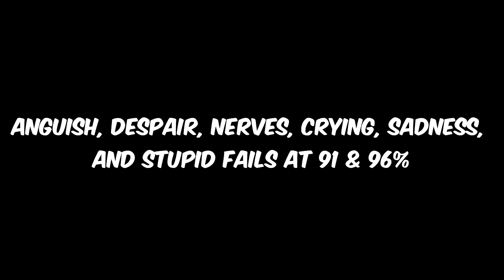Cyber Chaos By Hinds 100% (Insane Demon) [Geometry Dash 2.0]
SECOND IN COLOMBIA!
►Cyber Chaos By Hinds
►Demon Difficulty (9/10) Insane Demon
►Level ID: 18674844
►Rate: (Demon) 10 ★
►Song: Viper By F-777

★Videos Recomendados